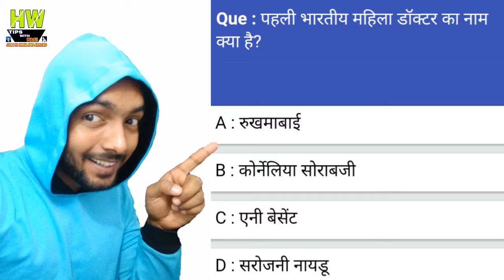First Female Doctor name? GK News Update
1- P² News TV (Pasi Press News TV):-